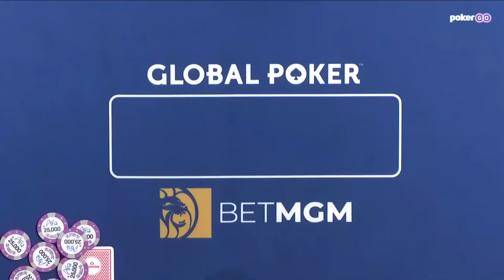Phil Hellmuth Best Poker Moments 2022 Compilation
Phil Hellmuth was the talk of the town once again in 2022, playing on the biggest stage and generating an incredible amount of memorable hands and moments!